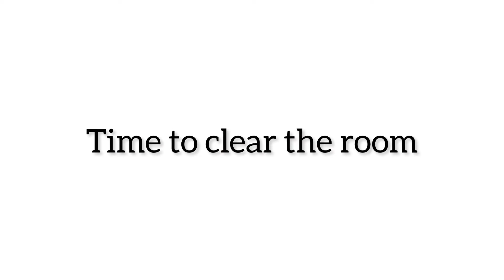Bachy hoe pareshan ab kam shuru karna hoga